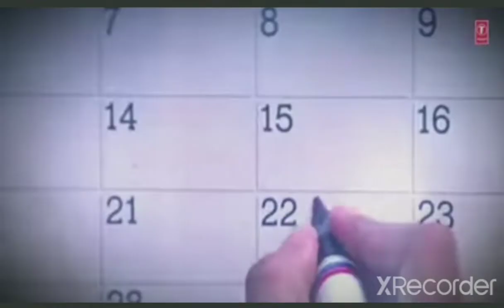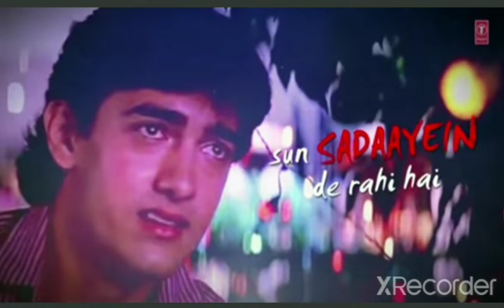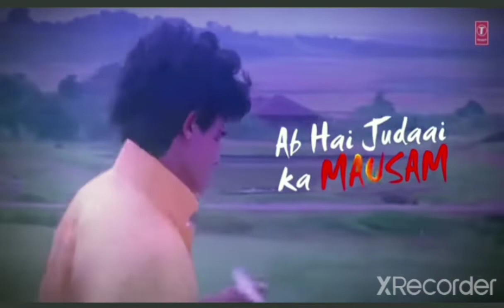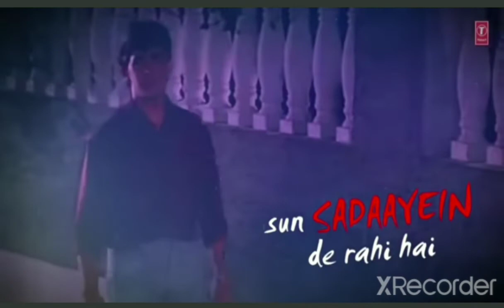Ae Mare Humsafar